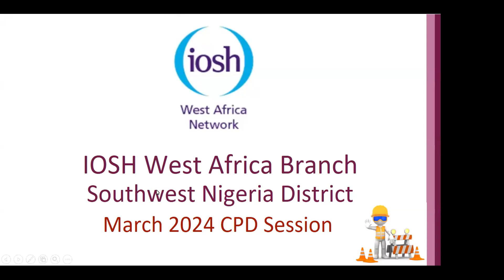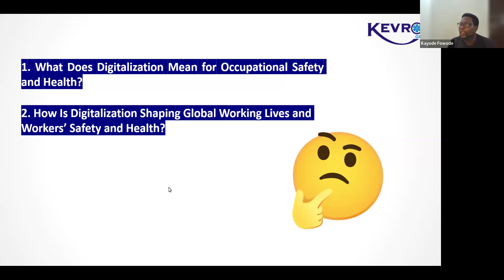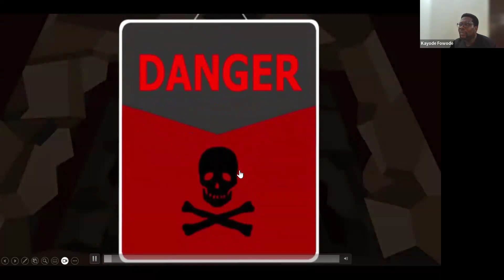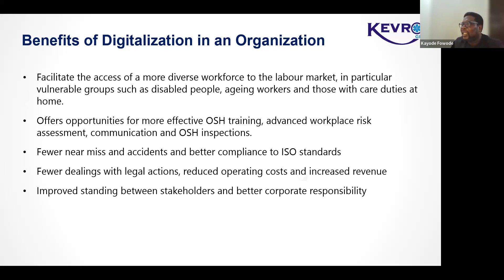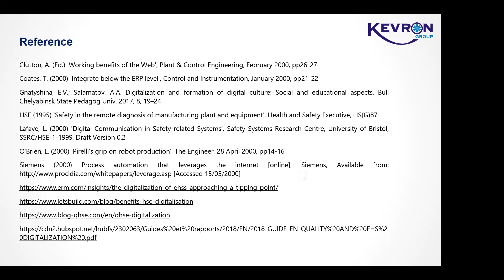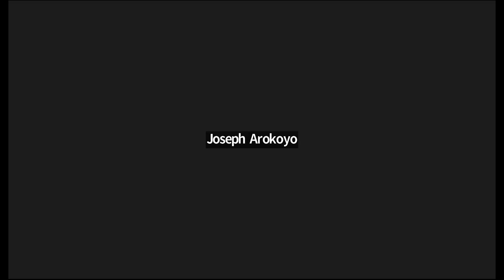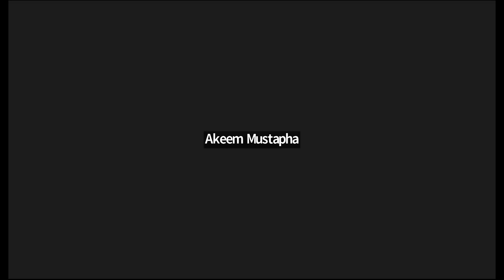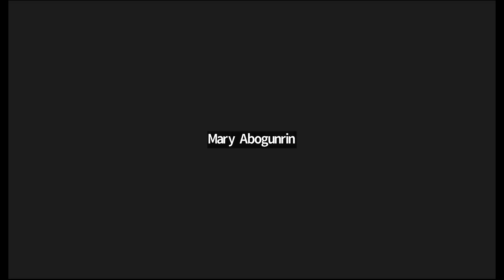Leveraging technology to enhance health and safety practices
30 March 2024